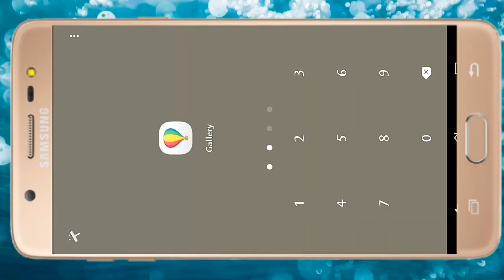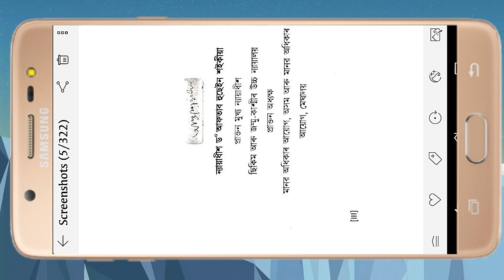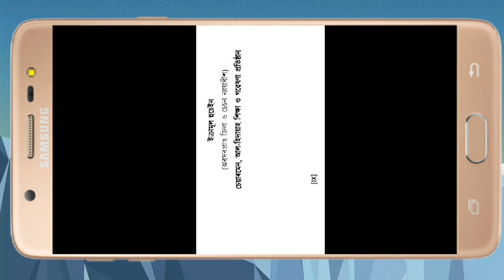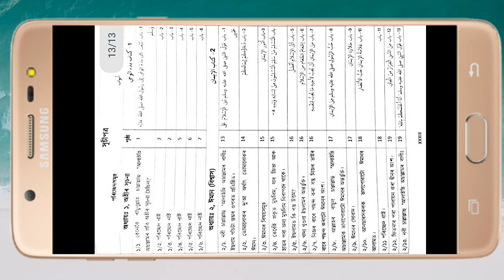In search of light,বোখারী শরীফ, ছহীহ বুখাৰী, ISLAMIC TOPIC, 2020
**অসমীয়া ছহীহুল বুখাৰী এতিয়া Google Play Store অত উপলব্ধ**

*ডাউনলোড কৰক:- ছহীহ বুখাৰী অসমীয়া ভাষাত⤵

Dear Viewers,
Welcome 🙏 to my YouTube channel "ARI MEDIA BARPETA ".
                      "Heartiest thanks to you"

Thanks.
Visit again.

Thanks .